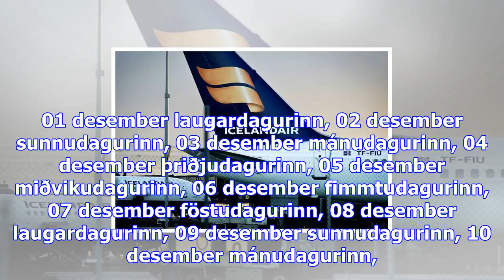Fundi lauk án niðurstöðu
Sjónvarpið í­ beinni Rás 1 í­ beinni Rás 2 í­ beinni Rondó í beinni sunnudagurinn, 26 nóvember mánud...